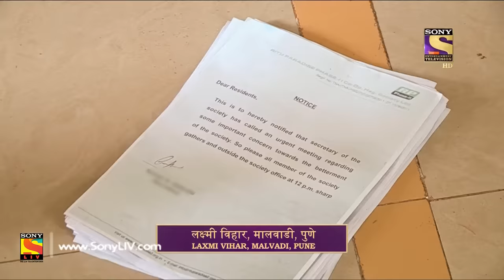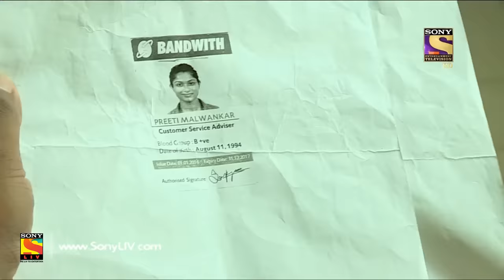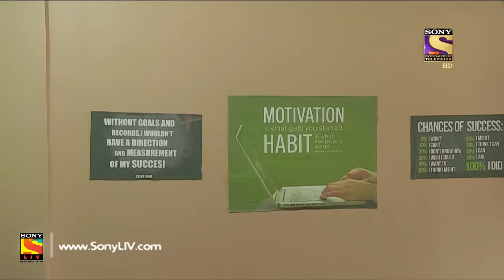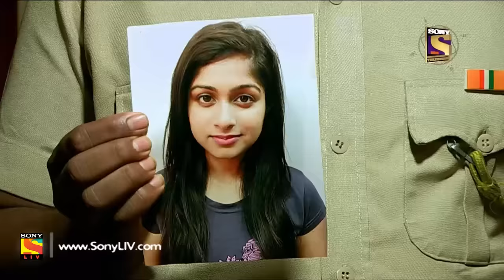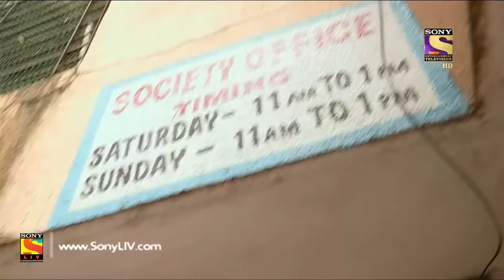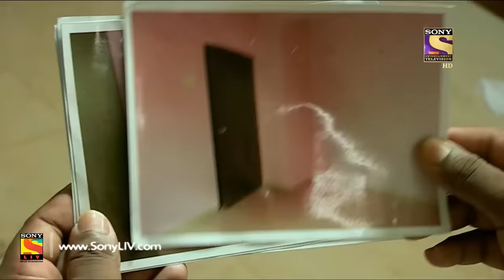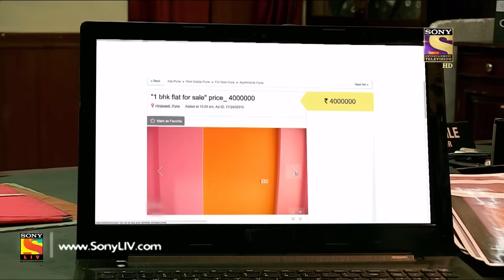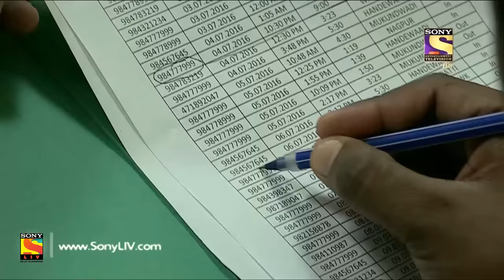Crime Patrol Dial 100 - क्राइम पेट्रोल - Pune Murder Case - Ep 557 - 27th July, 2017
Episode 557:
Avinash, a housing society secretary, decides not to give houses on rent for bachelors. The announcemtn comes as a shock for Renu and Preeti, who live in the society. Karan Singh and Omkar are also worried about this decision. The police learn that Renu and Preeti are missing. They inquire Avinash but the information he gives is futile. The case takes a turn when police find Renu’s dead body. Who has killed Renu and what has happened to Preeti? Watch this episode to find out.
Renu preeti are missing. Their phones are undectabel. renu’s dead body is foubnd.